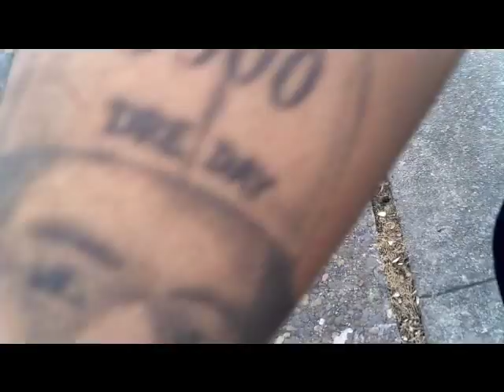ICE CITY TV!!! RAW FOOTAGE! (59TH SHATTUCK) G DIRTY & J DIZZLE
Wonni bo 1st COME 1st Serve OUT NOW!